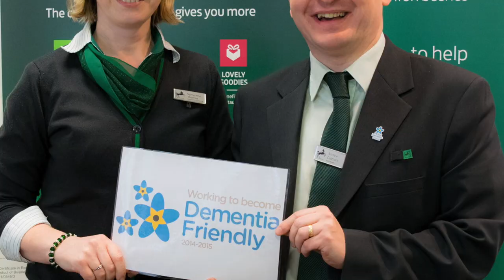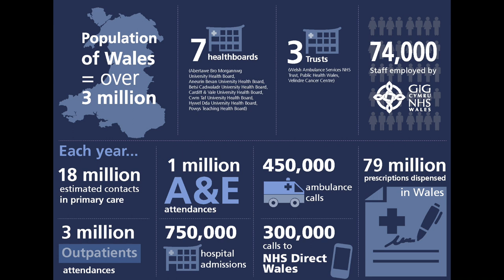NHS Wales Annual Quality Statement